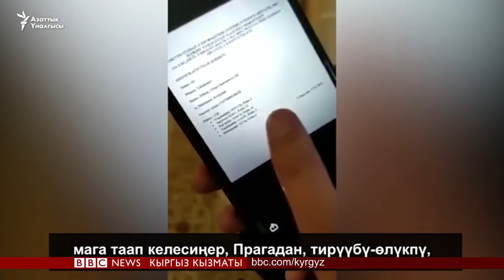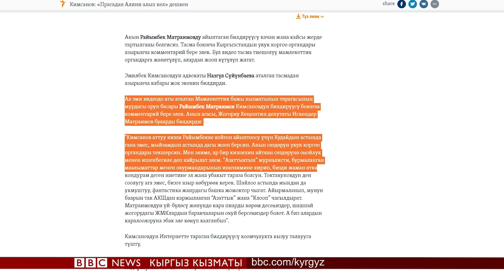А.Токтакунов: тирүүбү-өлүкпү алып кел дегени чын болсо, анда коркунучтуу - BBC Kyrgyz